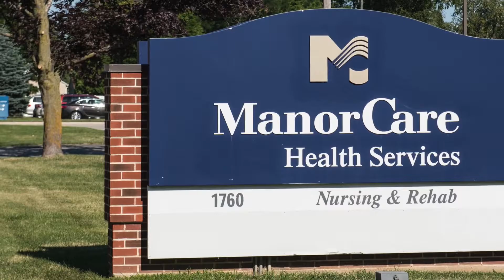Senior Resident Testimonial